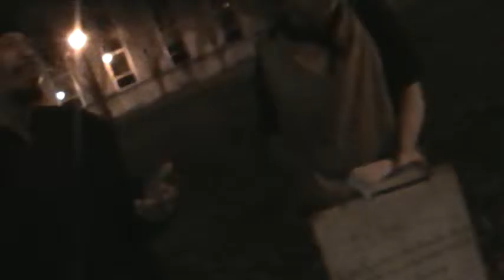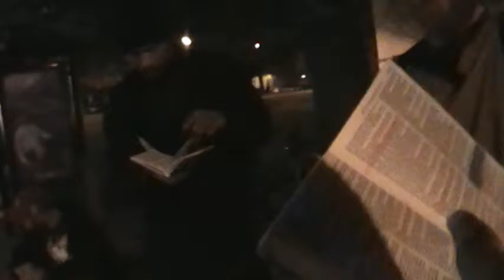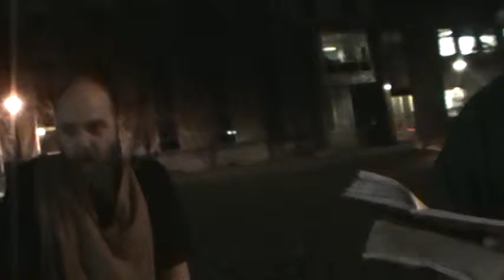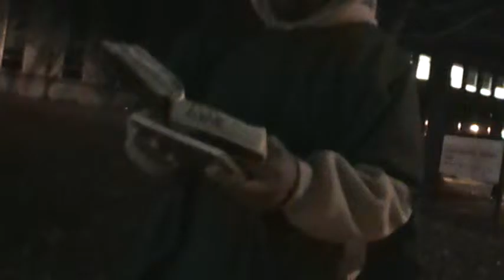FOR THE PASTORS ARE BECOME BRUTISH & HAVE NOT SOUGHT THE LORD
Jeremiah 10:21 For the pastors are become brutish, and have not sought the LORD: therefore they shall not prosper, and all their flocks shall be scattered.